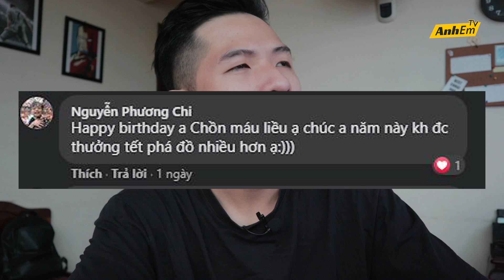REVIEW QUÀ SINH NHẬT CỰC KHỦNG!!! - LẦN ĐẦU HẢI TRIỀU ĐƯỢC TẶNG CÁI NÀY…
THÔNG TIN SẢN PHẨM CHO ANHEM NÀO CẦN NHA:
- G733 Lightspeed sẽ được Bán Chính Hãng tại Việt Nam trong thời gian sắp tới ở các Đại Lý: An Phát, AP Shop, Az Audio, GearVN, Hàng Chính Hiệu, Hanoi Computer, Máy Tính Biên Hoà, Nguyễn Vũ, Phong Vũ, PlayZone, X Gear.
- Tai nghe chơi game với công nghệ không dây LIGHTSPEED của Logitech.
- Trọng lượng nhẹ nhàng, chỉ với 278g tạo cảm giác thoải mái khi sử dụng lâu dài.
- Thời gian sử dụng pin có thể lên tới 29 giờ.
- Micro được chứng nhận bởi Discord, mang lại chất âm rõ ràng, dễ nghe.